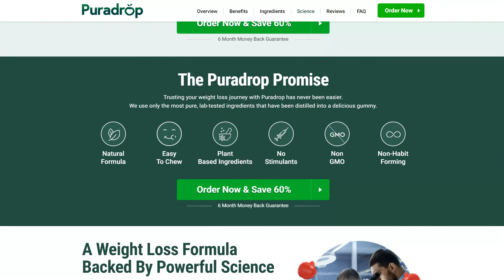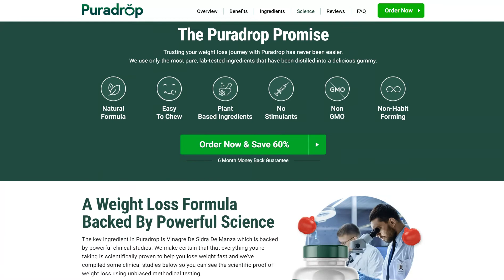Puradrop Gummies Review - Lose Weight It Will Really Work(Spam Or Legit)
Puradrop is an all-natural weight loss supplement that comes in the form of gummies. It works by controlling the appetite and making users feel full, which helps them cut calories and lose weight faster than ever.

Puradrop should be taken every day after breakfast.

The enhanced ketones in the Puradrop supplement help users lose weight quickly within the first week of using it. This weight loss keeps going even after people stop taking the supplement.

After a month of use, the rate at which fat is broken down starts to speed up, and users can already see results. When they reach their goal weight, they should keep taking Puradrop for another 3–5 months.

This will help them control their appetite and keep and change their newly slimmer body.

Visit Official WEbsite Now